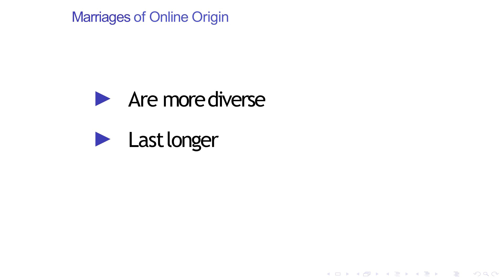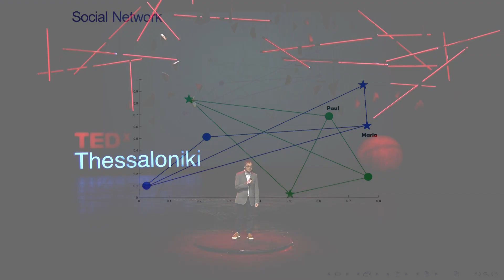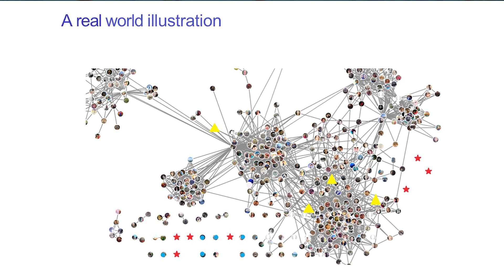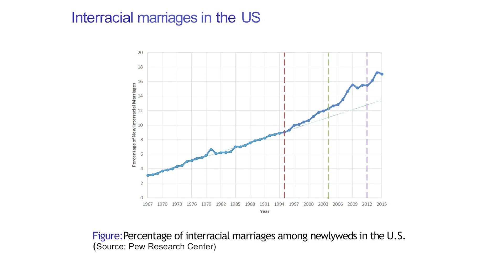Can online dating lead to more successful marriages? | Philipp Hergovich | TEDxThessaloniki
Online dating is undoubtedly popular. One third of the relationships today start online. And although a lot of people argue against it, the truth is that it works. Philipp Hergovich researched the marriages that started from online dating and found out that online marriages differ from their offline counterparts. Ιn this very interesting, informative and funny talk, Philipp lays out the ways in which online and offline marriages differ. Can a relationship that starts from online dating lead to a happier marriage?

Μπορούν οι διαδικτυακές γνωριμίες να οδηγήσουν σε πιο ευτυχισμένους γάμους;

Οι διαδικτυακές γνωριμίες είναι εξαιρετικά δημοφιλείς. Μία στις τρεις σχέσεις σήμερα ξεκινούν στο διαδίκτυο και ενώ πολλοί εκφράζουν την αντίθεσή τους, η αλήθεια είναι ότι το διαδίκτυο είναι αποτελεσματικό μέσο γνωριμιών. Ο Philipp Hergovich ερεύνησε τους γάμους που ξεκίνησαν με γνωριμία στο διαδίκτυο, τους συνέκρινε με τους γάμους που ξεκίνησαν με παραδοσιακά μέσα και κατέληξε ό,τι διαφέρουν σημαντικά. Σε αυτή την πολύ ενδιαφέρουσα, ενημερωτική και με χιούμορ ομιλία μάς παρουσιάζει τις διαφορές που διέκρινε η έρευνά του. Τα αποτελέσματα δείχνουν ότι οι γάμοι που ξεκίνησαν με γνωριμία στο διαδίκτυο οδηγούν σε πιο ευτυχισμένα ζευγάρια και μας εξηγεί τον τρόπο. Μπορεί μια γνωριμία που ξεκίνησε μέσω διαδικτύου να οδηγήσει σε έναν πιο ευτυχισμένο γάμο;

 Philipp Hergovich is an economist. He grew up in Oggau, a village in the eastern part of Austria. He did his undergraduate program in Economics at the University of Economics and Business Administration in Vienna, followed by a Master’s program at the Institute for Advanced Studies. During his Ph.D. at the University of Vienna, he worked on a variety of topics among them, Monetary Policy, Digitalization, and Online Dating.
A joint paper with Josue Ortega entailed massive media attention, in which the authors showed that Online Dating can result in stronger and more diverse marriages. During his studies, Philipp worked at the Austrian Institute of Economic Research and at the Austrian Consulate General – Commercial Section in Toronto. He is currently employed in the data mining division of Raiffeisen Analytik in Vienna. This talk was given at a TEDx event using the TED conference format but independently organized by a local community.